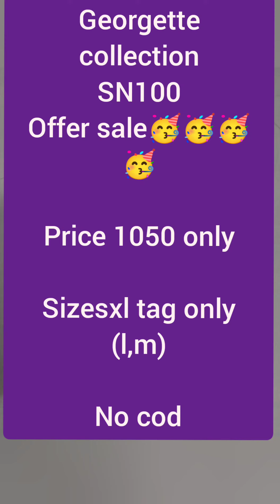1050 only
thi is my what's app group
 for more collections please join us 👍🙏👍🙏👍🙏👍👍